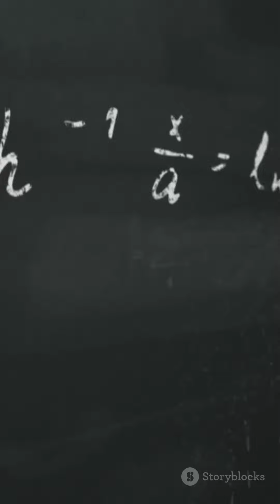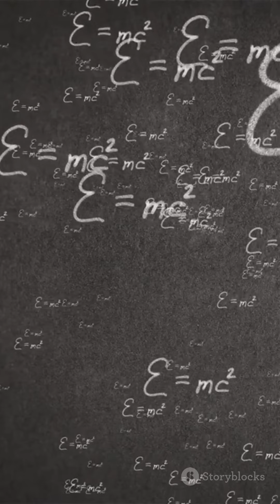Einstein's Mind -Bending Universe Explained!